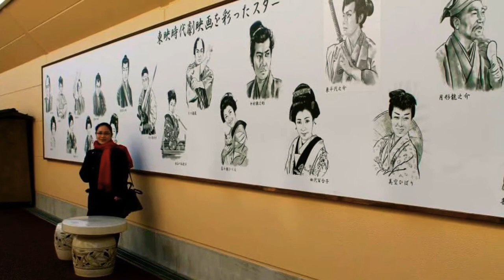Toei Kyoto Studio Park (東映太秦映画村, Kyoto Guide/ Kyoto Travel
A theme park and film set modeled after the Edo period located in Kyoto, Japan that opened its doors in 1975. It is situated in Toei Company's Kyoto Studio where movies have been produced.